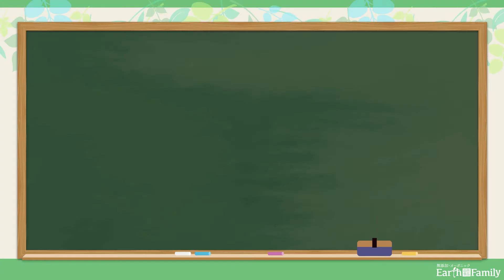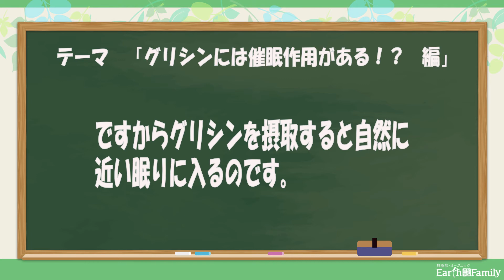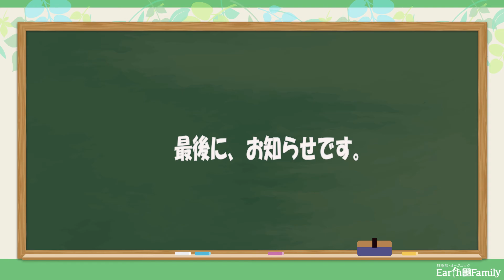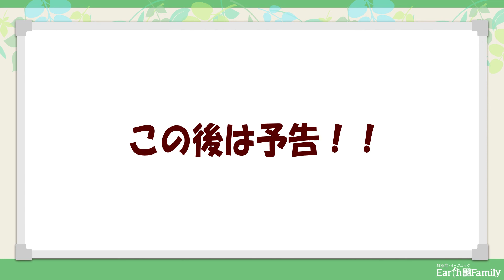【食品添加物について】第二十八弾 グリシンには催眠作用がある！？について ～食で健康を整えよう～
アースファミリーチャンネルとは？？
①「安全・安心にこだわった農家様や取り扱いしている商品を中心にご紹介しているチャンネルです」
②「安全・安心な食材を使った健康情報の発信」

「食品添加物」について専門家を通して、丁寧にお知らせしていきます。
今回は第二十八弾ということで、「アミノ酸のグリシンについて」をテーマに
ご説明します。

【詳細】

自然食品専門店　「アースファミリー」
東中国地方で多店舗展開。
運営　株式会社　ウエル